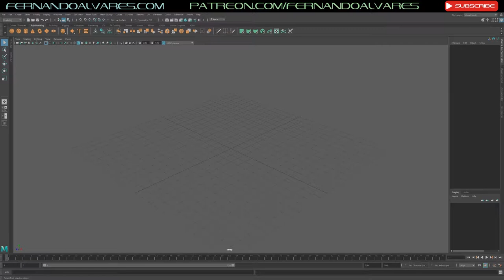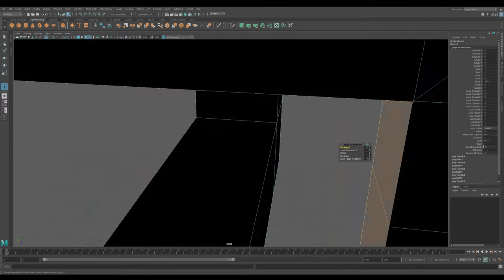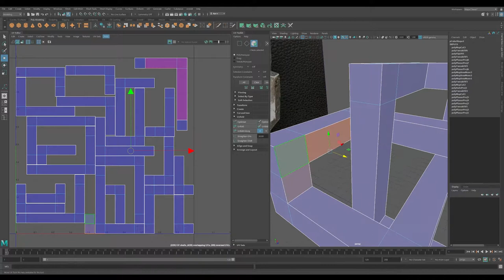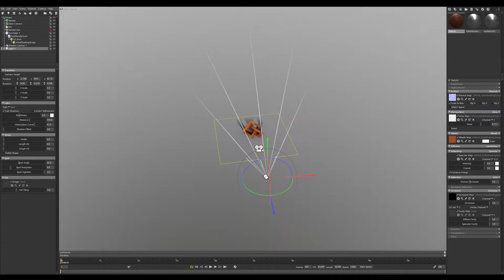Speed Modelling Trefoil Knot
Short video

Speed Modeling a TREFOIL KNOT in Maya
Software used: Zbrush, Substance Painter, Marmoset Toolbag.